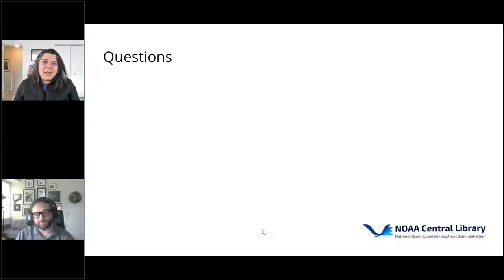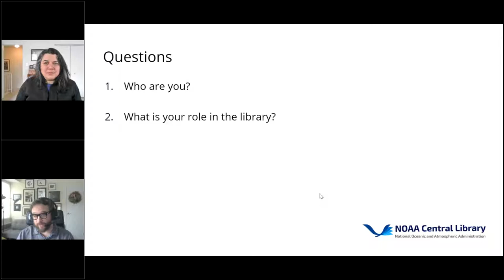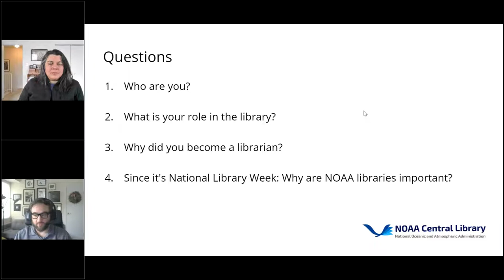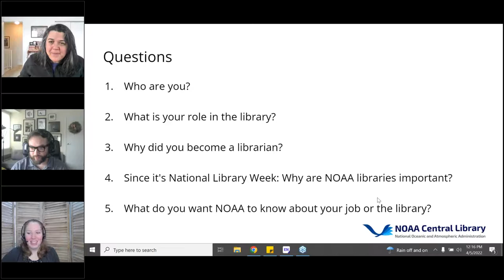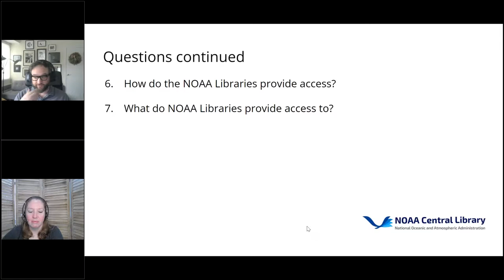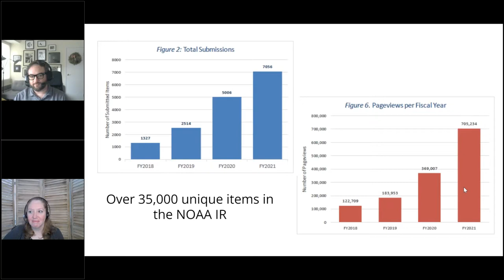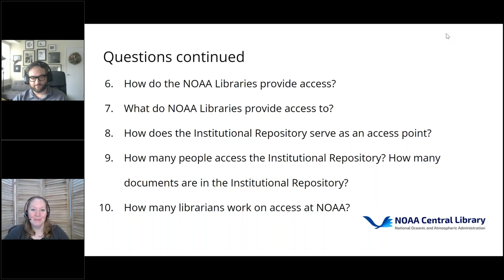National Library Week: Access the NOAA Library Network!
Join the library for National Library Week! We are hosting five special seminars to highlight the work NOAA librarians do for you.

Contract librarian, Jan Thomas, from Betty Peterson Memorial Library in College Park is interviewed by contract librarian, Lisa Clarke and Outreach Librarian, Katie Rowley from NOAA Central Library